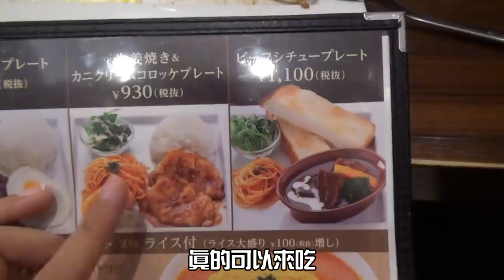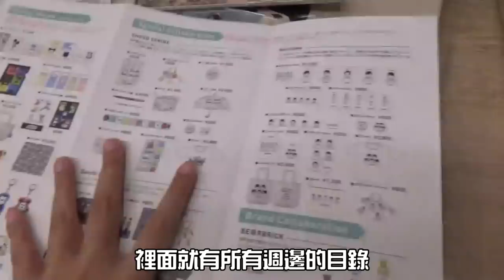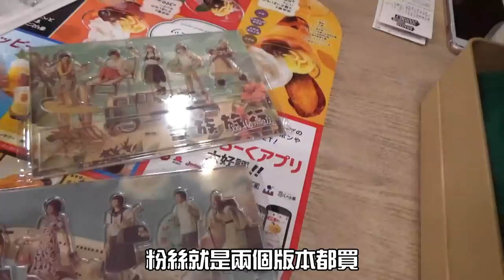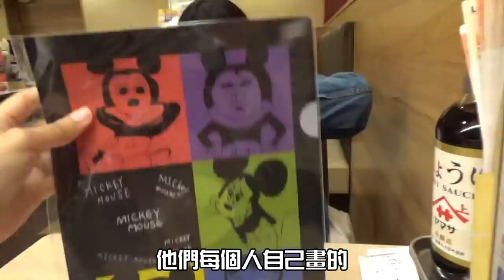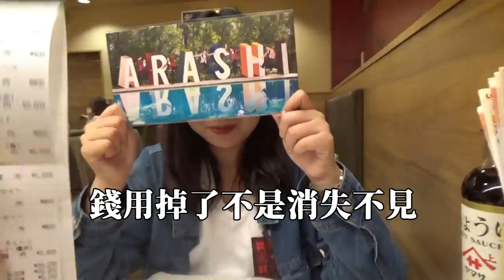【嵐的展覽會】可以原地大哭的那種震撼感動！我最喜歡你們了！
因為展覽內不能拍攝
所以沒有辦法透過影片呈現給大家
但是詳細repo我會寫在instagram (帳號: kaoru_0409)
有興趣的人都可以去看一下。

然後先跟有可能會去的大家說
要小心各種心臟爆擊還有催淚彈
這是一個看了會打從心底覺得喜歡上他們真好的展覽
5-1＝0 有種美好叫做ARASHI